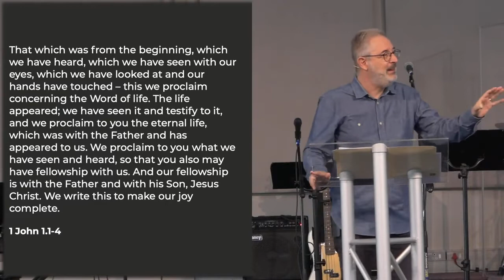1 John 1.1-1-4 - Easter Sunday – Lex Loizides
This is the second sermon in the Nehemiah sermon series Live-streamed at Jubilee on the 30th of January 2022.